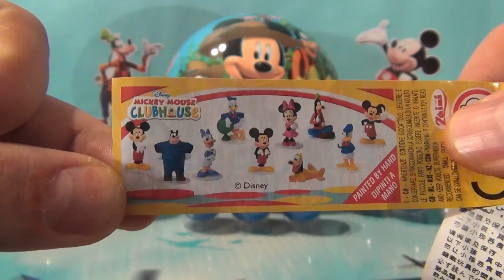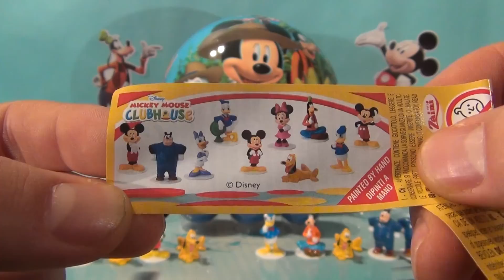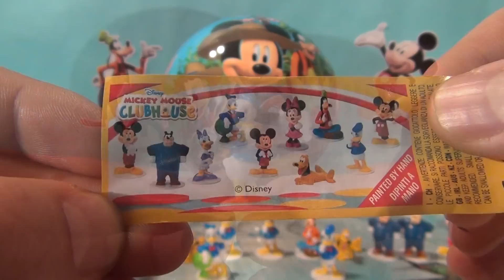Mickey Mouse Clubhouse - 15 Surprise Eggs with Toys Cartoon - Unboxing fof kids by TheSurprirseEggs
⬇   ⬇   ⬇   CLICK   FOR   MORE   ⬇   ⬇  ⬇

Mickey Mouse Clubhouse is a typical animated series for young children, where the main characters are well-known Disney characters, min. Mickey Mouse and Minnie Mouse, Donald Duck and Daisy Duck, Goofy and the Pluto boy. The series tells about the various adventures of the main characters. An additional character is Cosiek, who is very happy to help his friends when they are in trouble.

Welcome to the channel TheSurpriseEggs! You will find all your favorite characters from fairy tales and a lot of toys. I open  toys from Kinder Surprise Eggs and many others. You'll see opening surprises eggs, learning colors and counting, latest toys and trands, and much, much more! I'm making movies about surprise eggs on YouTube. That's all:)
Have fun!